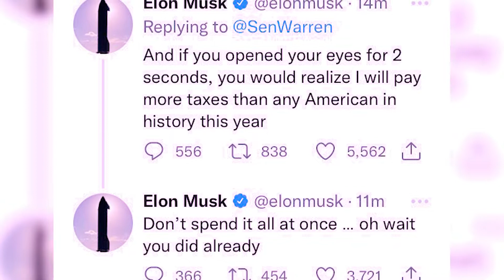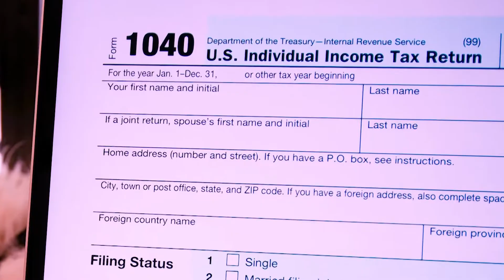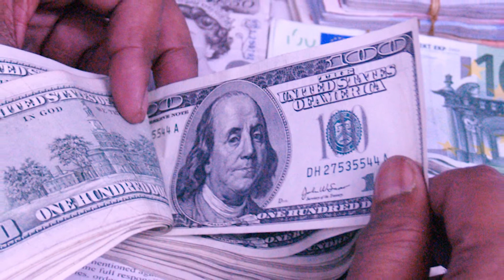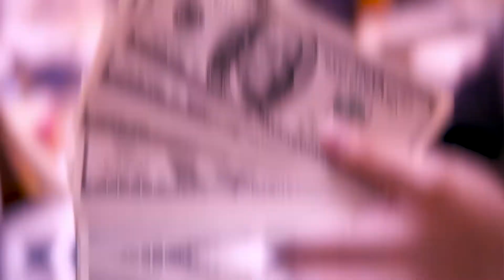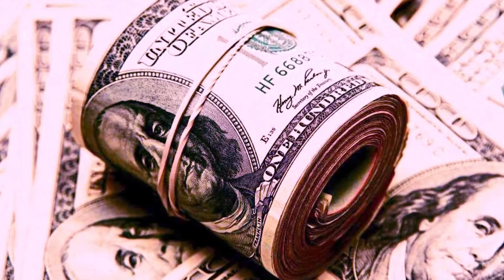Does Elon Musk REALLY Pay His Taxes?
Hi there, and welcome to Global Buzz! Elon Musk has reportedly bragged or complained that he paid more in federal taxes for 2021 than anyone has ever paid. And while he owed about $11 billion, apparently the Tesla owner didn't pay a cent! So in today's video, we will find out the truth behind the billionaire's taxes.